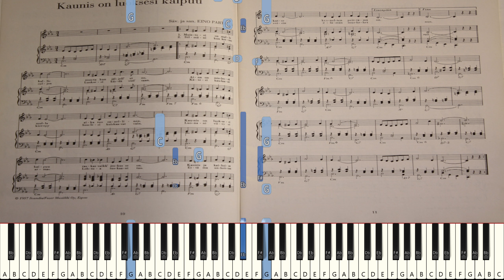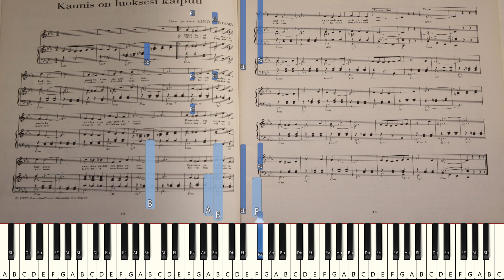Yritetäänpä soittaa: "Kaunis on luoksesi kaipuu" [Live]